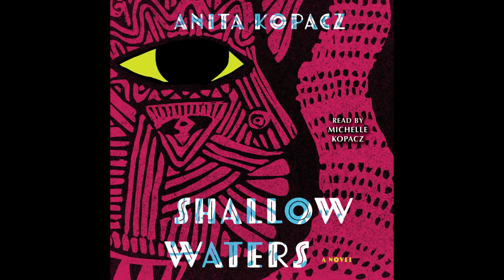Anita and Michelle Kopacz Discuss the SHALLOW WATERS Audiobook!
Watch Anita Kopacz and her sister and audiobook narrator Michelle Kopacz talk about the audiobook edition of SHALLOW WATERS.

In this stirring and lyrical debut novel, the Yoruba deity of the sea, Yemaya, is brought to vivid life as she discovers the power of Black resilience, love, and feminine strength in antebellum America. CONNECT WITH SIMON & SCHUSTER AUDIO